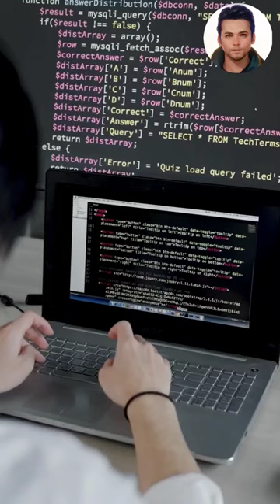How Did 5 free icons library for web developer Rise to the Top?Ai|free icon library for web designer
𝗛𝗼𝘄 𝗗𝗶𝗱 𝟱 𝗳𝗿𝗲𝗲 𝗶𝗰𝗼𝗻𝘀 𝗹𝗶𝗯𝗿𝗮𝗿𝘆 𝗳𝗼𝗿 𝘄𝗲𝗯 𝗱𝗲𝘃𝗲𝗹𝗼𝗽𝗲𝗿 𝗥𝗶𝘀𝗲 𝘁𝗼 𝘁𝗵𝗲 𝗧𝗼𝗽? 𝟱 𝗳𝗿𝗲𝗲 𝗶𝗰𝗼𝗻 𝗹𝗶𝗯𝗿𝗮𝗿𝘆 𝗳𝗼𝗿 𝘄𝗲𝗯 𝗱𝗲𝘀𝗶𝗴𝗻𝗲𝗿

𝘆𝗼𝘂𝗿 𝗤𝘂𝗲𝗿𝗶𝗲𝘀 -
tags-
Ai
font awesome
 font awesome icon
fontawesome
icons on website
add icon on website
web development icon
how to add icon on website
website design icon
icons for web design
icon now showing
icon not working
font awesome error
font awesome error
3D animation
canvas in html css js
scrolling animation.
ai video kaise banaye
ai technology in hindi
ai in hindi
ai by ashutosh
ai ai ai song
ai video
ai kya hai
ai kya hota hai
ai kya hai in hindi
ai website
ai photo generator
ai pickup lines
ai scam calls
ai scam call daughter
ai full form
ai in hindi
ai by ashutosh
ai video
ai photo editing
warning for girls
nacked girls
nacked video
nacked viral video
nacked girls image
ai scams
scams
aussie scams
scams in india
phone scams
online scams
virtual kidnapping scams
internet scams
financial scams
australian scams
new scams
sms scams
2023 scams
email scams
money scams
scam
fraud
the hardest thing amphibia
latest scams
family scams
new scams 2023
ai voice scams
the hardest thing
scambaiting
self-checkout scams
scamming
ai scamming
fraud loan apps nude videos viral photos
nude photo viral by loan apps
photo se kapde hatane wala apps kon sa hai
nude video call scam
nude video viral by chinese loan apps
ai se photo nude kaise kare
fake loan apps nude photo problems
whatsapp nude scam
school girl viral video
unknown girl video call scam
scam call
scam alert
viral shorts
whatsapp video call safe hai kya
kya whatsapp video call safe hai